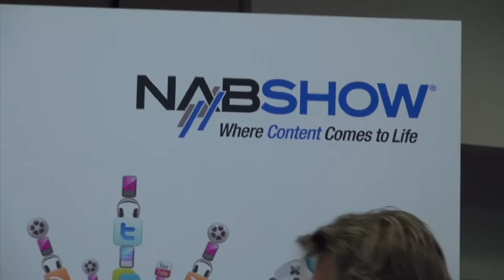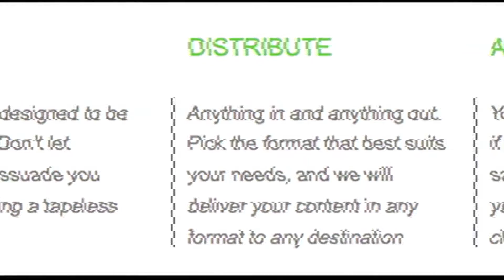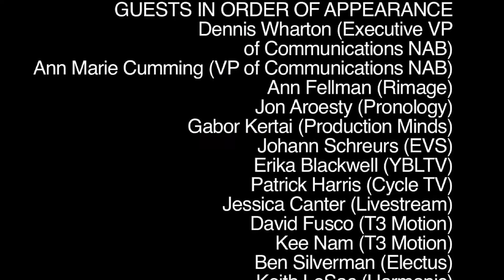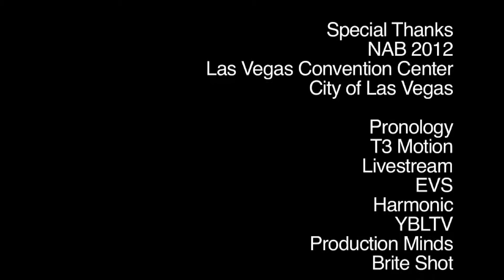Entertainment Tech Advice at NAB featuring Ben Silverman, Erika Blackwell and so much more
NAB 2012 Episode 3 includes Kurt Kelly interviews with Erika Blackwell, Ann Marie Cummings, a special spotlight with Keynote speaker Ben Silverman and great bonus interviews after all credits as well.

Dennis Wharton - Executive VP of Communications (NAB)
Ann Marie Cumming (VP of Communications NAB)
Ann Fellman - Product Manager (Rimage)
Jon Aroesty (Pronology)
Gabor Kertai - (Production Minds)
Johann Schreurs (EVS)
Erica Blackwell (YBLTV)
Patrick Harris (Cycle TV)
Jessica Canter (Livestream)
David Fusco (T3 Motion)
Kee Nam (T3)
Ben Silverman (Electus)
Keith LeSac (Harmonic)
Steve Grillo (Brite Shot)

Show Facts
Actors Reporter
Live Video INC

Pepper Jay Productions LLC
in association with
Live Video INC

Actors Podcast Network

Directed and hosted by
Kurt Kelly

Produced by
Kurt Kelly
Joseph Cronan

Associate Producers
Jean Johnson
Jennifer Keitzman

Executive Producers
Pepper Jay
William Schaeffler

Writers
Kurt Kelly
Jean Johnson
Edward James

Camera
Will Stenner

Sound Engineer
Thomas Roy

Edited by
Roxy Shih

Research
Kurt Kelly
Jean Johnson

Talent Coordination - Casting by
Jean Johnson
Kurt Kelly
Edward James

Special Thanks
NAB 2012
Las Vegas Convention Center
City of Las Vegas
Pronology
T3 Motion
Livestream
EVS
Harmonic
YBLTV
Production Minds
Brite Shot

This has been a Presentation of
Actors Reporter
Live Video INC